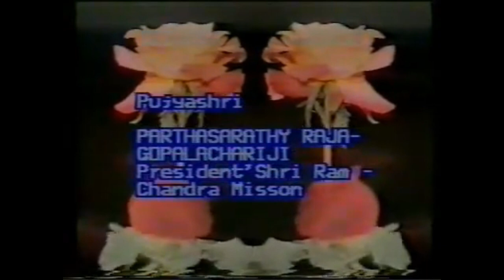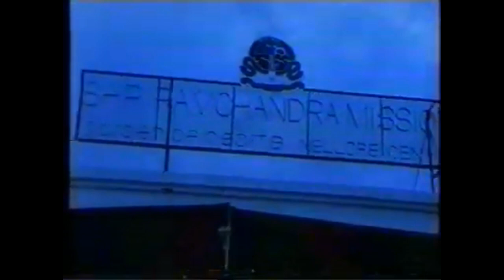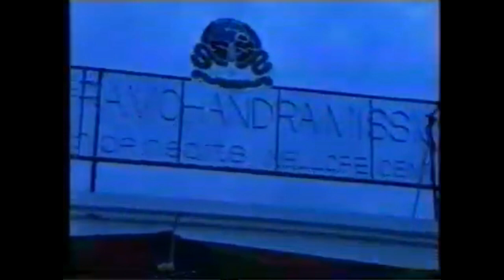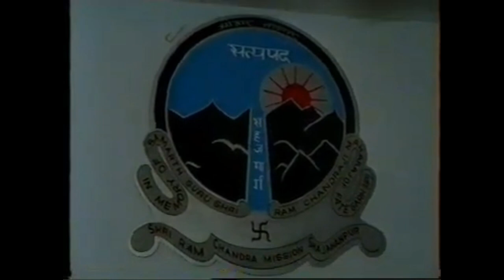Inauguration of Nellore Ashram Part-1 | Garden of Hearts| Parthasarathi Rajagopalachari|Heartfulness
Date : 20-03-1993 Pujya Shri P.Rajagopalachari Inaugurated Nellore Heartfulness Ashram Sri Ram Chandra Mission Nellore.